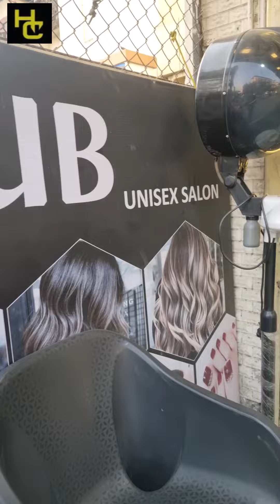Mira Road Hair Club UNISEX SALON, HYDRAFACIAL, HAIR, SKIN, NAILS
Address: Shop No. 1, Poonam Arcade, Near Garib Nawaz Hotel, Sheetal Nagar, Mira Road East